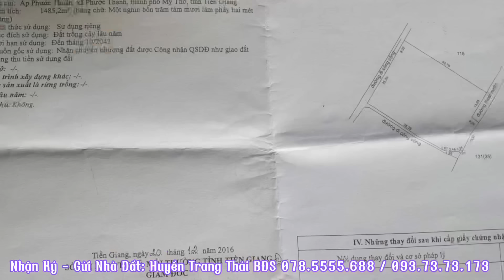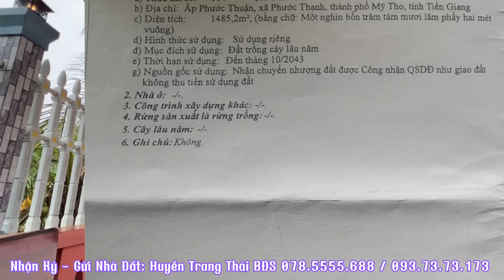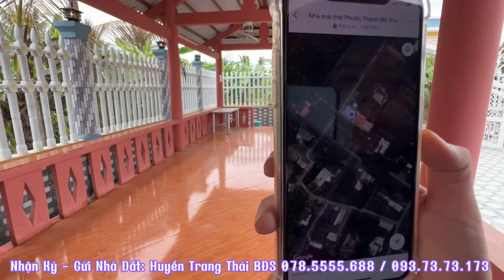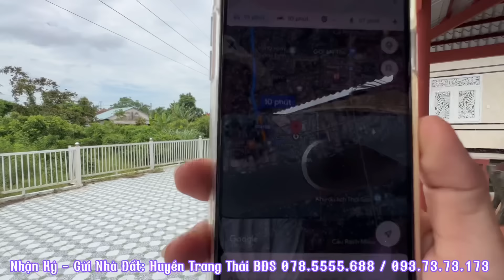Tập 2285 ♥️🌸 (Đã bán) Biệt thự vườn giá cực kỳ rẻ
Chủ nhà cần bán gấp Biệt Thự Vườn 1485m2 giá giảm lần 2 còn - 3.3 tỷ
- Giảm từ 4 tỷ còn 3.3 tỷ
- DT : 1485m2 ( 33 x 44 )
- Đất CLN
- Gần Chợ, Trường học, Ủy ban, siêu thị, bệnh viện, Cụm Khu công nghiệp Trung An
- Cách BX Miền Tây 65km
- Giá 4 tỷ thương lượng mạnh, chủ gấp lắm rồi
- Xã Phước Thạnh , Thành Phố Mỹ Tho , Tiền giang

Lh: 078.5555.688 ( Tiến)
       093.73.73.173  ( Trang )